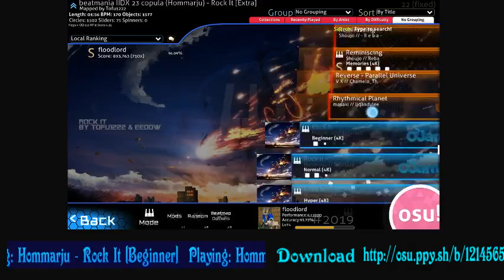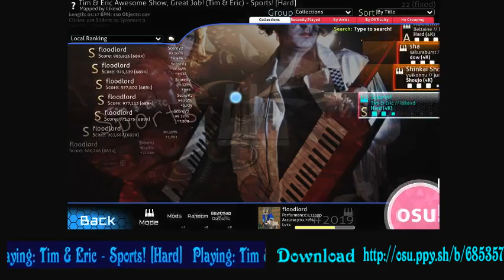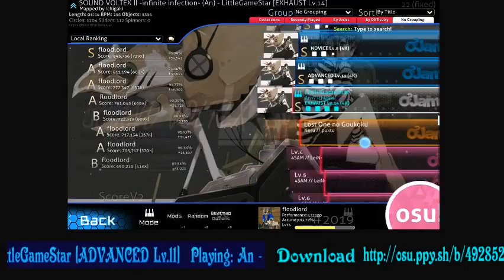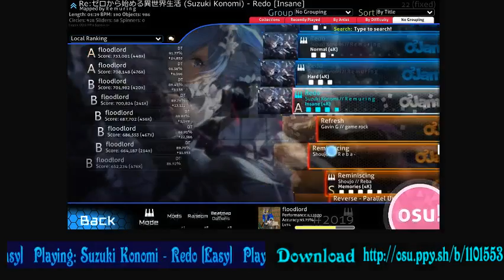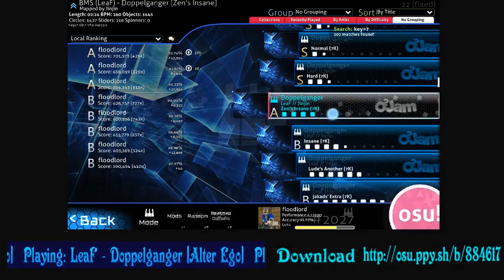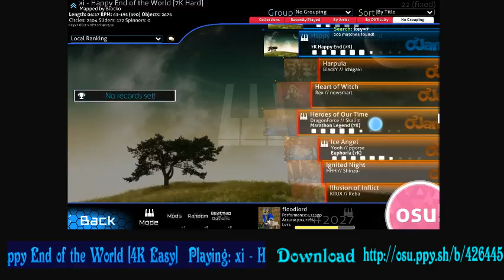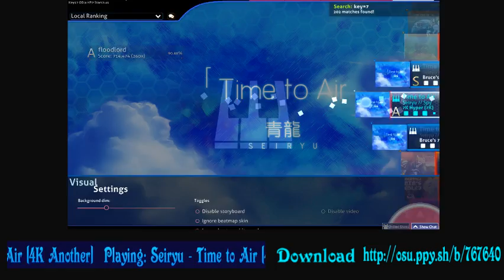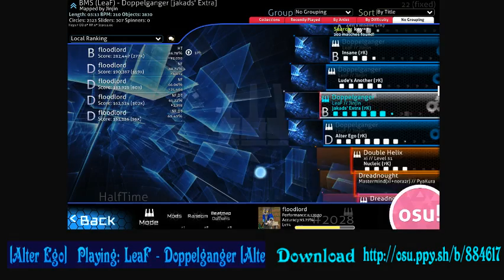[Live] osu!mania เล่นไปเรื่อยเปื่อย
ที่ live เมื่อศุกร์นู้น